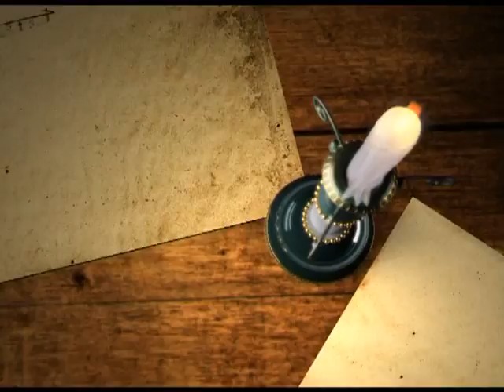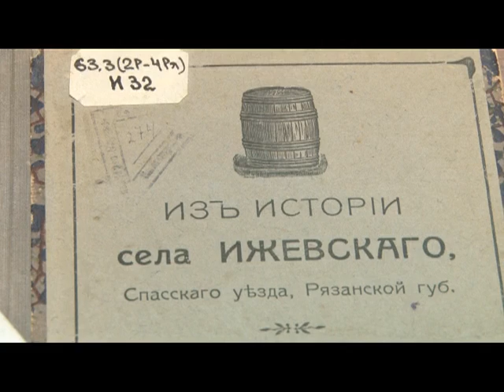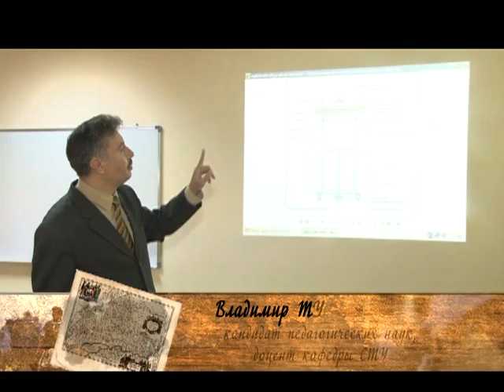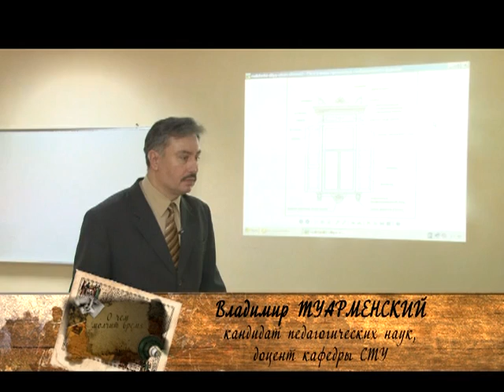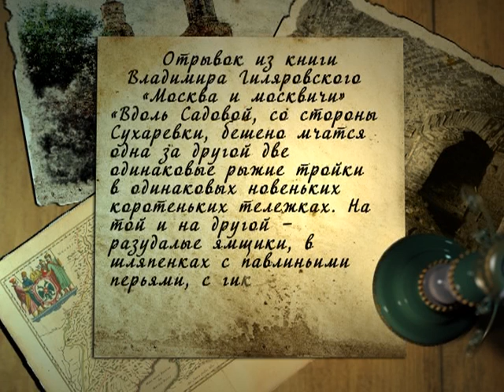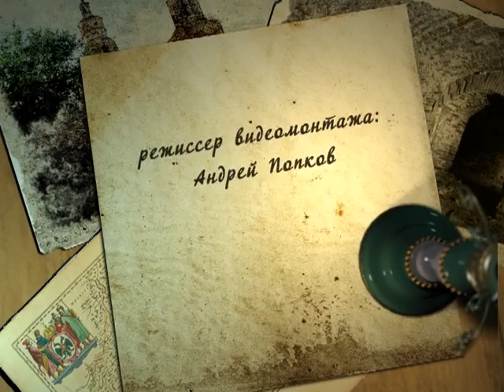О чем молчит время 27.01.17